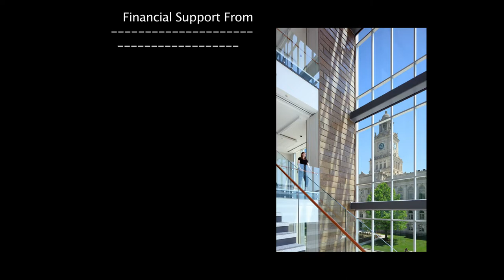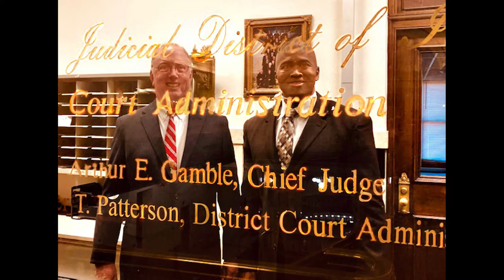Judge Arthur Gamble Oral History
Honorable Arthur E. Gamble is interviewed by Attorney F. Richard Lyford on April 9, 2021.